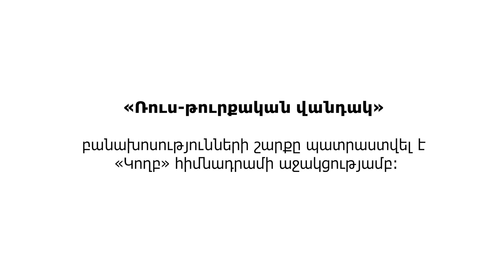2. Ռուս-թուրքական վանդակ | Հրանտ Տեր-Աբրահամյան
Ձեզ ենք ներկայացնում պատմաբան, հրապարակախոս Հրանտ Տեր-Աբրահամյանի «Ռուս-թուրքական վանդակ» բանախոսությունների շարքի երկրորդ հաղորդումը։

Դուք նույնպես կարող եք աջակցել այս նախագծին՝ նվիրատվություն կատարելով հետեւյալ հղմամբ՝